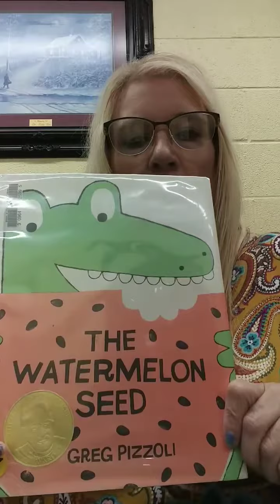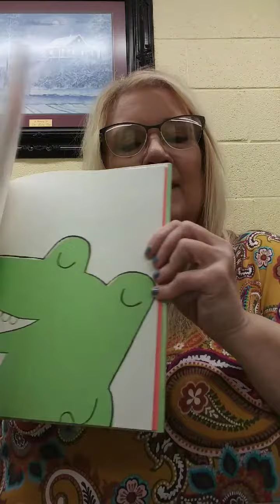Story Time with WBHML: "The Watermelon Seed" with Ms. Cindy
On this episode of Story Time with WBHML, Ms. Cindy reads "The Watermelon Seed" written and illustrated by Greg Pizzoli with permission of Little Brown Books for Young Readers.